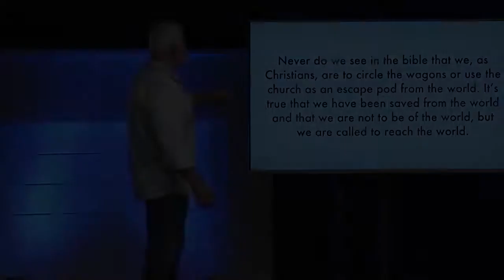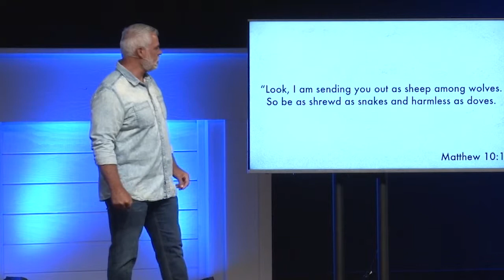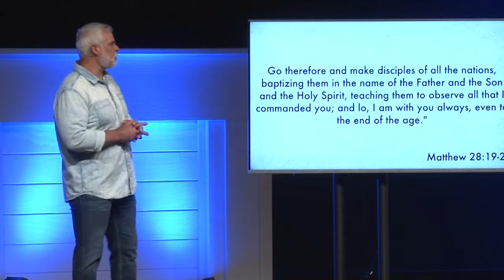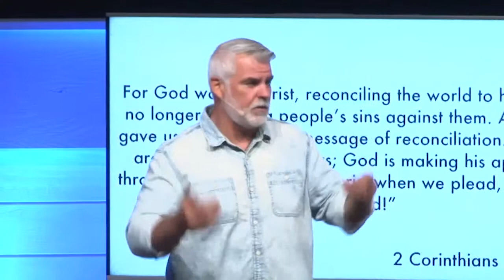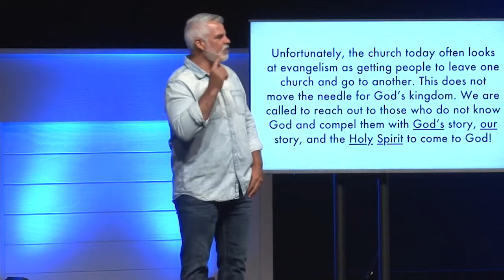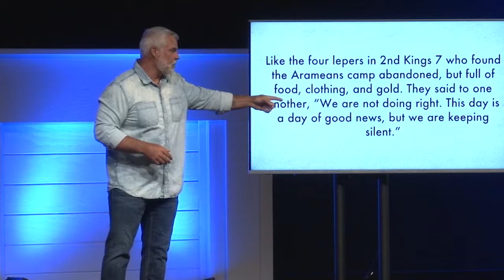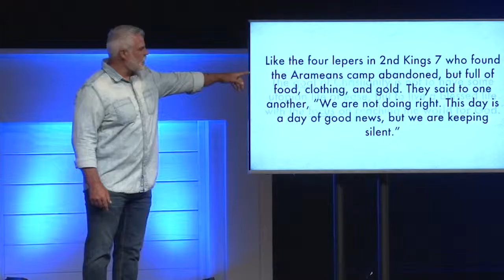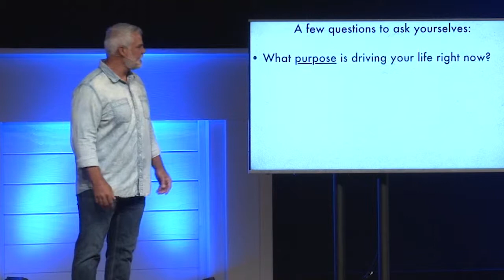Барьер между миром и Богом. «Международная церковь» (71)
«Нигде в Библии не написано, что христиане должны “делать круг из фургонов”…» . «Круг из фургонов»…
Круг делают ковбои, когда за ними гонятся индейцы: образуют круг из повозок, входят в него и не покидают, потому что в таком “лагере” безопасно.
Люди остаются там в целях самозащиты, им страшно и они хотят остаться в этом «стане». Бог не призывал Церковь занимать круговую оборону.

Господь говорит о том, что Он не создал разделительный барьер, который Церковь не должна переступать. Большой барьер между миром и собой не Бог создал, а Церковь. Потому что Бог желает, чтобы мы были в мире. Не желает Он, чтобы мы сидели на задворках в защищённом месте и ничего не делали в мире, не сталкивались с проблемами людей, не встречались с их трудностями. Бог хочет, чтобы мы шли во мрак, потому что мы — свет! Он хочет, чтобы мы были в мире, потому что отправил на землю Иисуса, который на небе. У Него — Отец, ангелы и всё остальное, но Бог сказал: «Я хочу, чтобы Ты покинул все эти удобства и пошёл к ним».
Наша цель — изменить мир. Цель наша — идти в мир и менять людей. Не иди туда, чтобы создавать субкультуру.